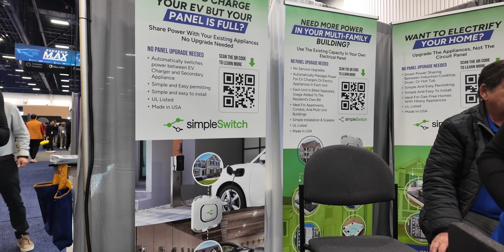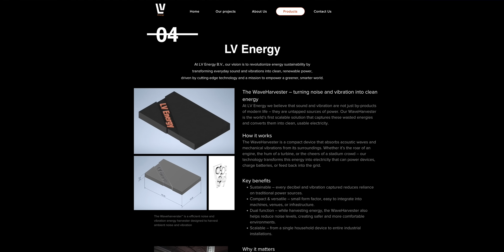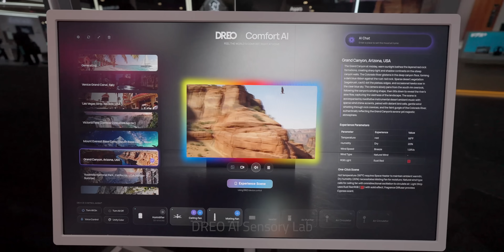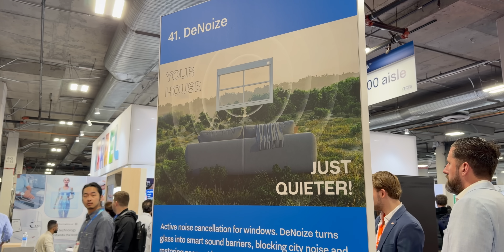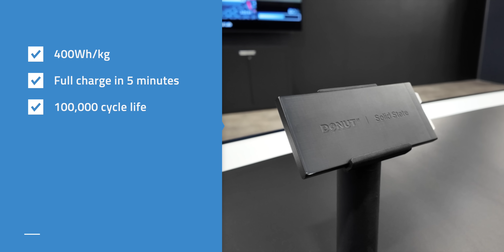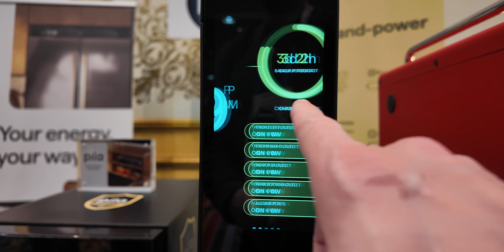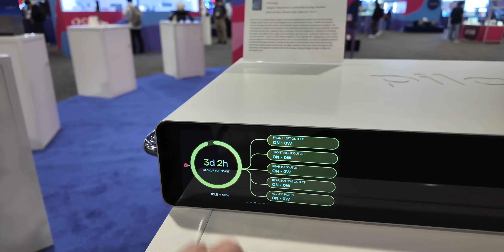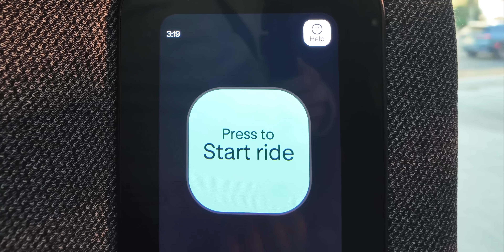The Most Controversial Battery at CES 2026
BEST Things I Saw in Vegas at CES 2026. Ignite the Senses, Amplified by DREO AI. To learn more about DREO’s new line of products, go At CES 2026 I encountered tech that really stopped me in my tracks. A solid state battery claim so bold that even battery skeptics are doing a double take. Wireless power systems that charge your smart door lock with invisible light beams, windows that become noise-canceling headphones for your house, and a simple switch that could save you thousands on an electrical upgrade. So what were the highlights worth your attention?

Chapters
00:00 - Intro
01:26 - Wireless Charging
03:19 - Dreo
04:58 - SimpleSwitch
05:47 - DeNoize
07:23 - Donut Labs Solid State Battery
10:00 - Pila Energy
11:15 - Company Revisits
13:28 - Zoox